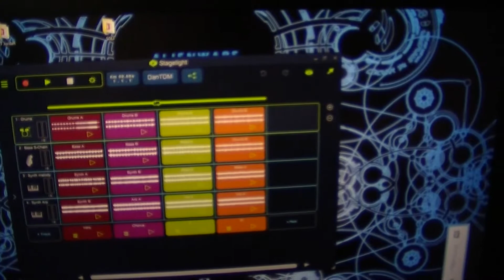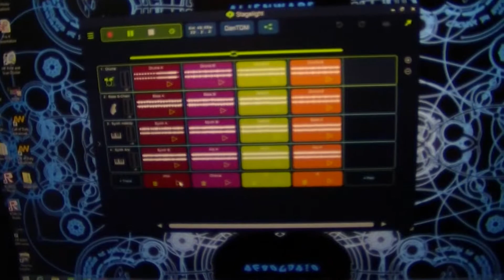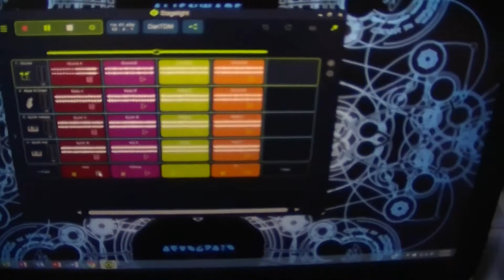My New Intro!!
I Made this intro on stagelight and it was super easy its electric dance